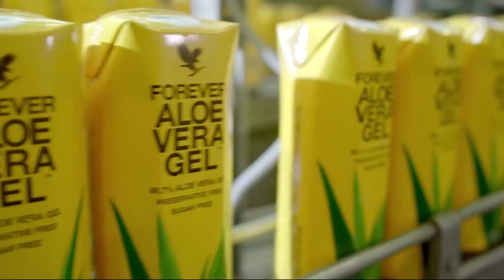देखिये फैक्टरी मे एलोवेरा जेल कैसे बनती है | Inside Modern Factory Aloe Vera Gel Processing ➤ 6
Aloe Vera Harvest and Processing - Amazing Agriculture Harvesting
Inside Modern Factory Aloe vera Gel and juice Processing

Timestamps
00:00​ Intro
00:20 How Aloe Vera Are Harvest
02:40​ How Aloe Vera Are Processing